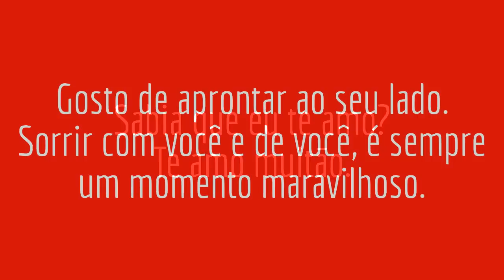Mensagem l Amigos Também Dizem Eu Te Amo